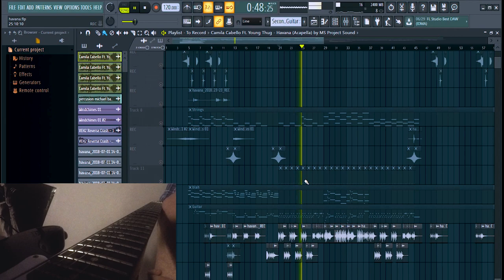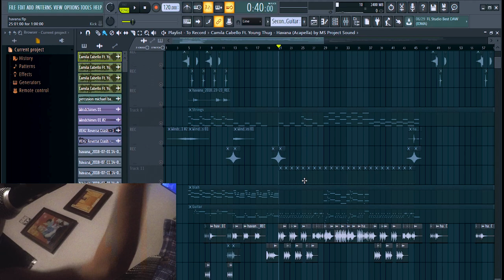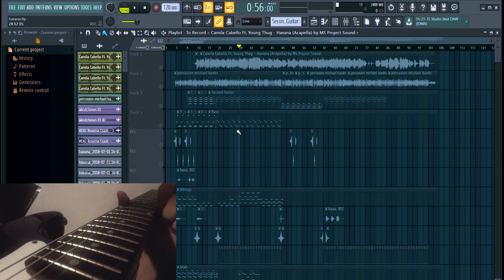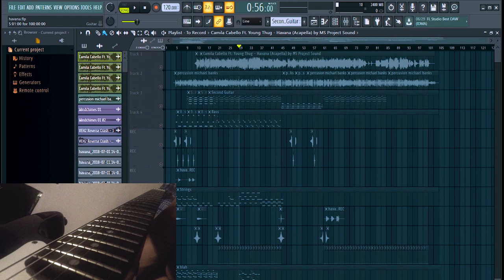How I make my Bachata Remixes! - DJ Redder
This video I show you guys the process I go through on how I start making my bachata remixes! You don't need expensive gear to start!